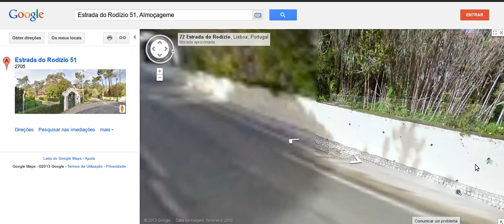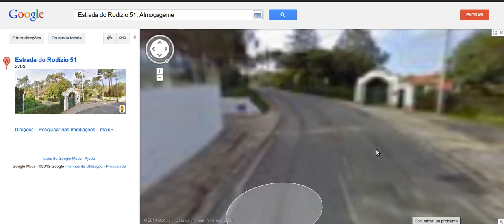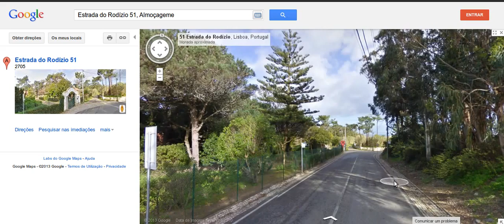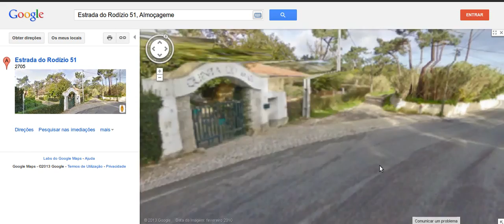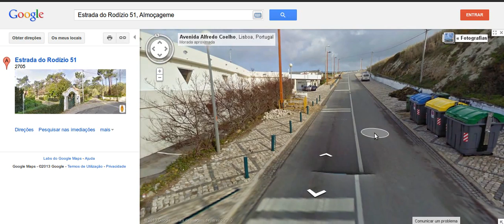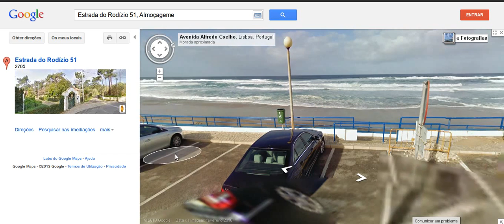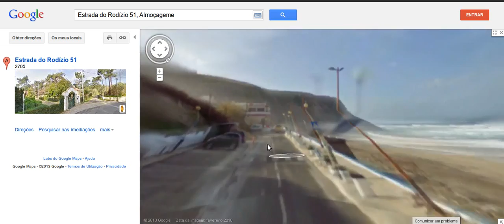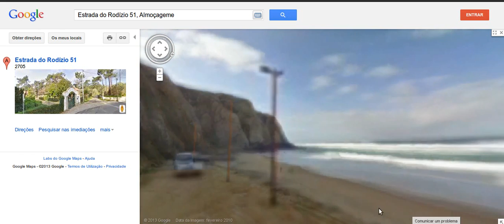ida virtual a entrada da Colónia Férias da CUF e à Praia Grande através Google Maps